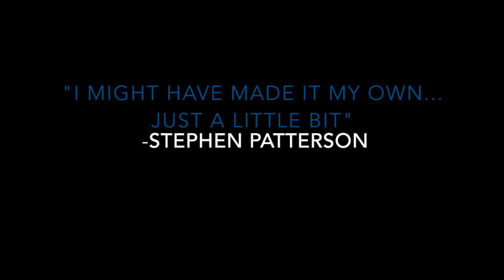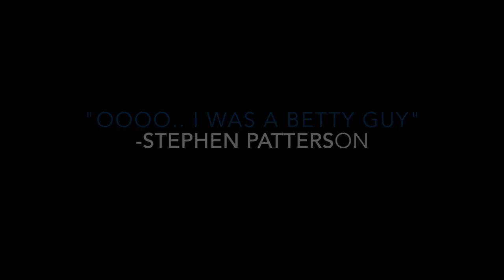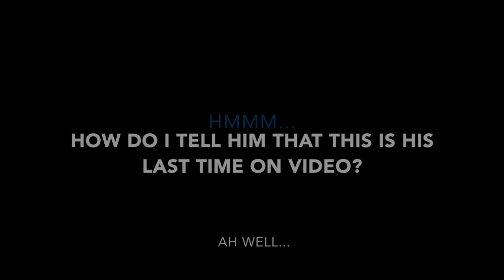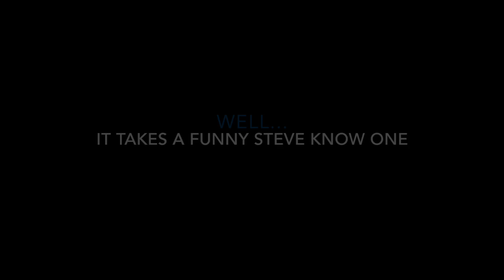Stephen Patterson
This video is about Stephen Patterson